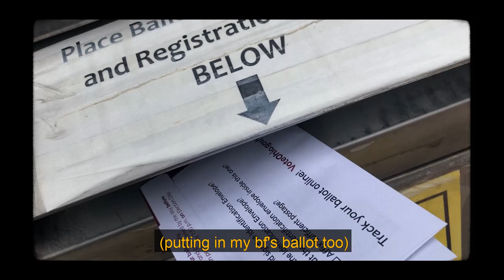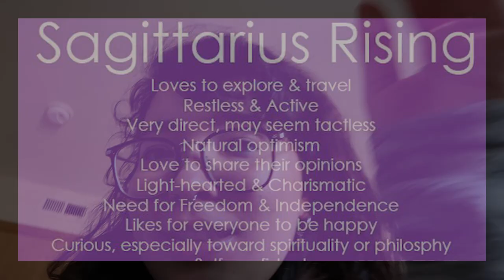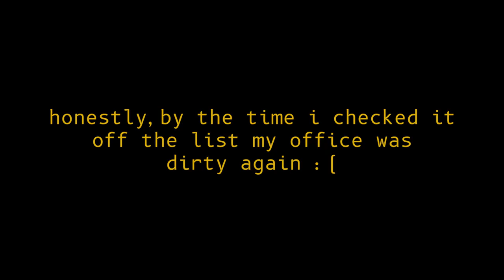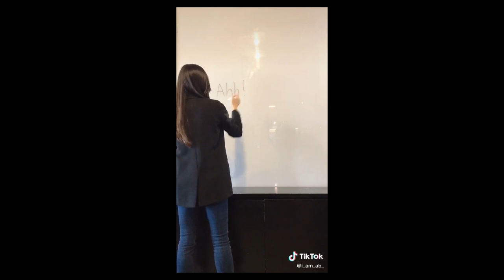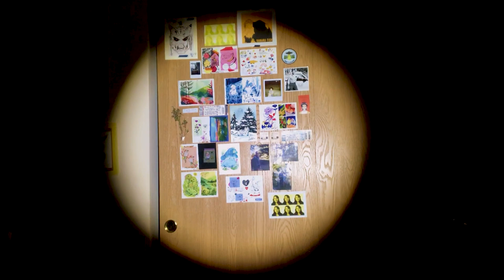giving up on my art career :(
Yooooooooooo, just your friendly neighborhood sad bitch. Hope yall are doing well lol

Anyways, if anyone wants to move into the Colorado mountains and disappear off the face of the planet, i'll be taking applications

Other than that, I'm okay. Just chugging along tbh

surviving but not thriving lmao

just all around being an ungrateful hoe

lol

also i finished watching naruto so im extra sad

MY FAV ART SUPPLIES ♡
crayola supertips
my fav pen of all time!!
Posca paint pens (I have the small pack)
if i could go back in time, i'd buy the big pack of Posca
Prismacolor colored pencils I have
the Prismacolor colored pencil I'd get if I could go back lol
Prismacolor Col-erase for sketching
go-to collage tape
i simp for this eraser idk
mildliners (literally use these everyday)
i LOVE the tombow markers i have, but i'm not rich enough to buy the full pack lmao
fav sketchbook of all time
Paul Ruben watercolor palette
Himi Gouache palette
Best white gel pen

Camera Gear 🎥:
Sony a6400
w/ 18-105 f4 lens
Canon G7x ii